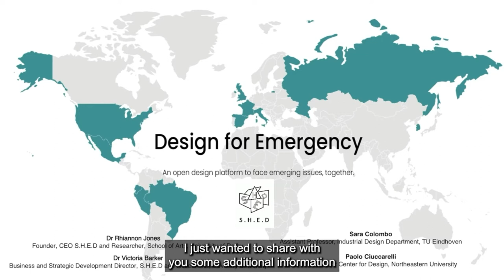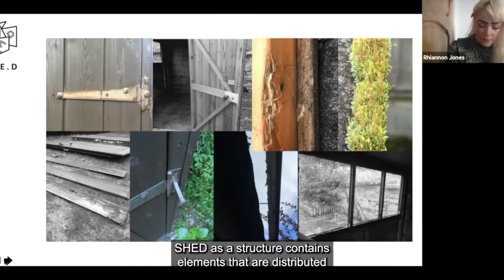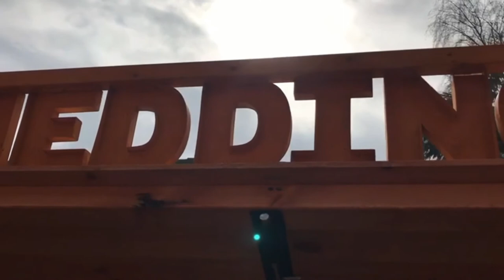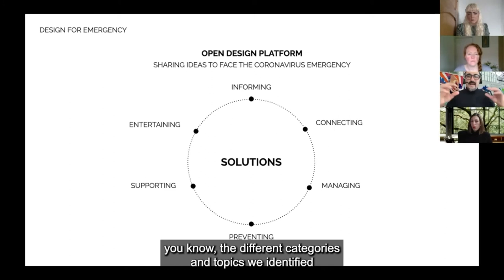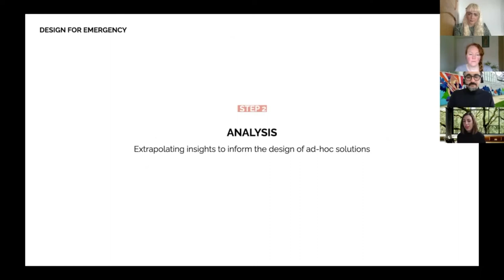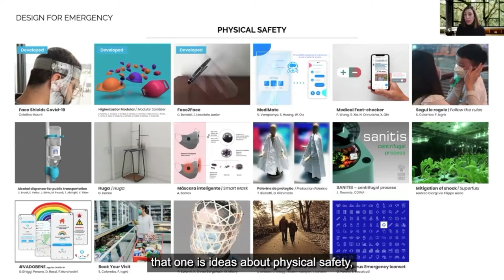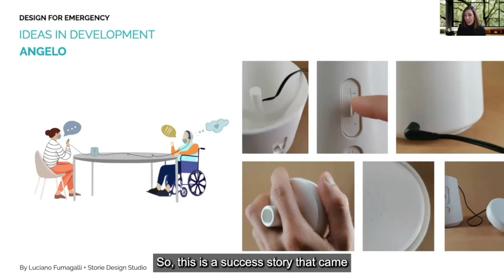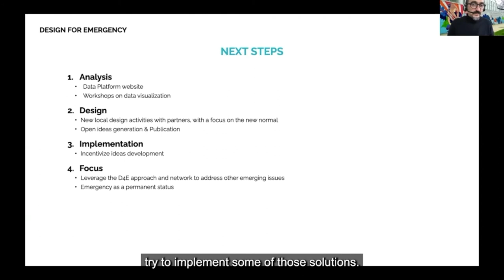S.H.E.D Design for Emergency, CHEAD 2021